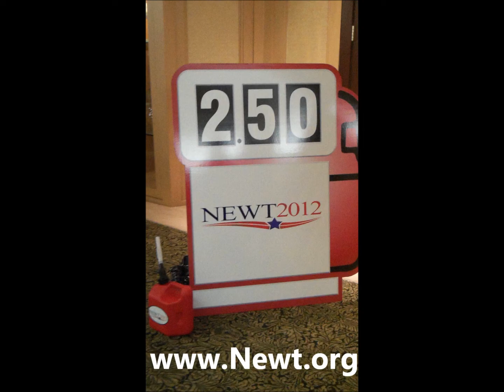Newt Gingrich Wins Georgia Primary- Atlanta, Georgia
3/6/12- Republican Presidential Candidate Newt Gingrich Wins Georgia in the Super Tuesday Primary- C.David Trivino, Esq.